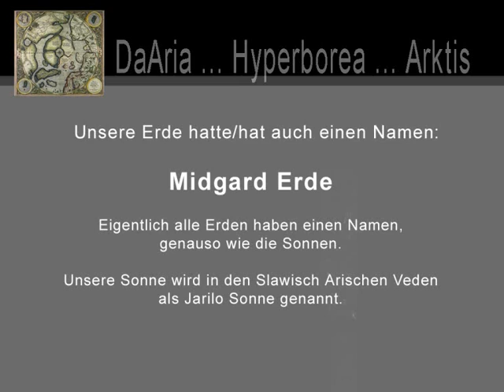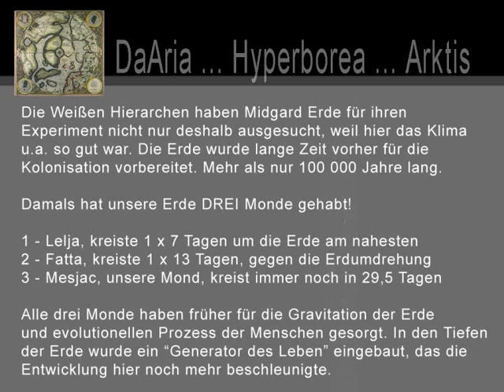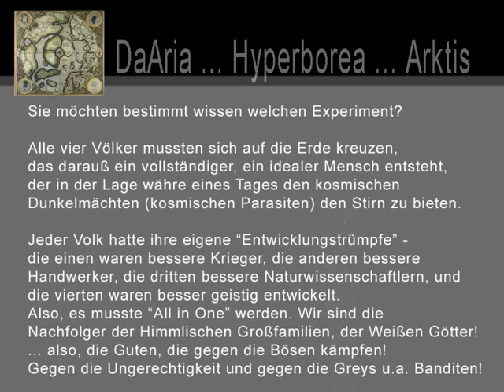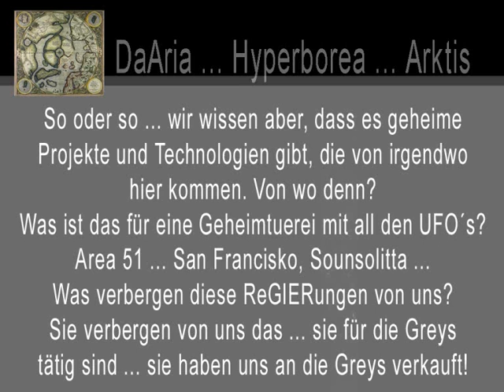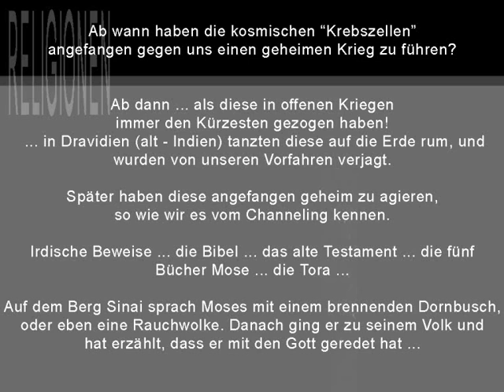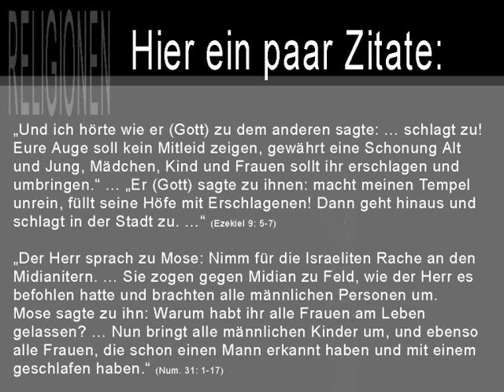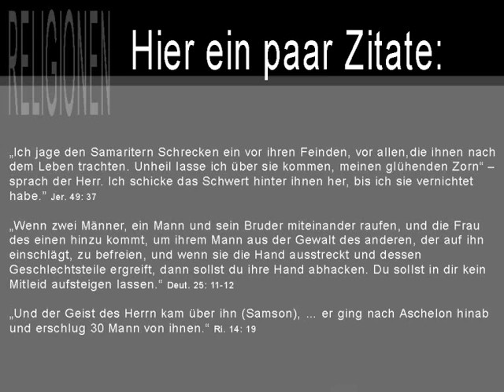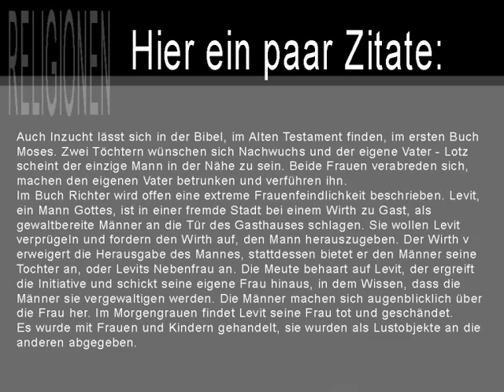Rekonstruktion der Geschichte 4 - Daaria, Da´Aria, dar Aria/Aris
Vor ca. 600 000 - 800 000 Jahren kamen die ersten weissen Menschen - Slawen und Arier zu dieser Erde. Ganz freiwillig war dieser Landung nicht, der kosmische Schiff (Wimana od. Waitmara) wurde bei Sternenkriegen mit den Dunkelmächten/Greys verletzt, und musste repariert werden. Es hat gedauert ... sie liessen sich auf dem einem Kontinent nieder, das wir als Da´Aria (Hyperborea, Arktis) kennen (die Landkarten von Mercator) ... auf Russ. "Dar Aria", d.h. Geschenk des Aria. Also, hieraus kann man behaupten, dass der Gott-Schöpfer der weisen Völker od. der Schöpfer diese Erde - Aria/Aris heißen muss, d.h. sein Geschenk - Geschenk des Aria.

... so kamen die ersten, weisen Kinder hier zur Welt - die auf die Erde geborene Götter (Asse). ... als der kosmische Schiff dann repariert wurde und wieder flugbereit war, sind die "Alten Götter" zurück zu ihren Planeten geflogen. Die Nachfolger haben sich entschieden hier, auf diese Erde zu bleiben.

Die Erdatmosphäre ist damals noch etwas anders gewesen, wegen den drei Monden anscheinend. Die Luft ist viel "dicker" gewesen, und man konnte sogar in der Luft "schwimmen". Die dicke Atmosphäre hat weit und breit auf diesem Himmelskörper auch für tropisches Klima gesorgt (Eisborungen in Grönland/grünes Land u.a.). ...

Also, es sind sehr mutige Menschen gewesen! ... Auf die Mitgard/Midgard Erde, so wurde diese Erde von unseren Ahnen genaannt, lebten zu der Zeit viele Menschenaffen (Homo Erectus, Neandertaler usw.) ... Wo kamen diese Affen her? Manche Antropologen und Etnogenetiker behaupten das diese auf die Erde degradierte Menschen sind! (Georgij Sidorov) ... aus Zeiten der Lemuria/Kontinent Mu ... manche haben damalige planetare Katastrophe überlebt, haben sich aber total zurück entwickelt, sind wild und agressiv geworden - haben degradiert, und sie haben sich mit den Affen gepaart. So soll es zum Menschenaffen gekommen sein ...

Diese Geschichte haben die Altgläubigen Inglinge gehütet. Manche Autoren behaupten auch, dass dies das Wissen der Illuminati sei. ...